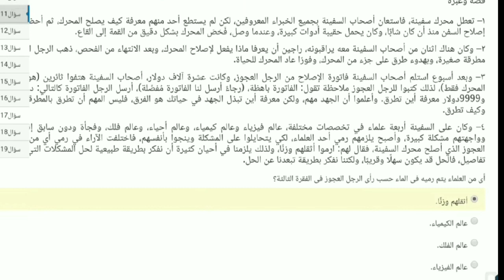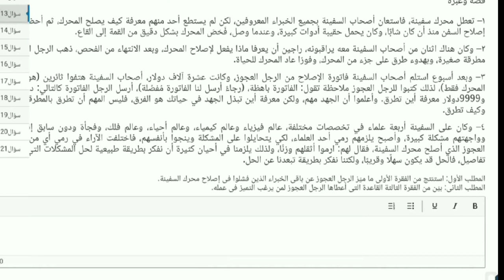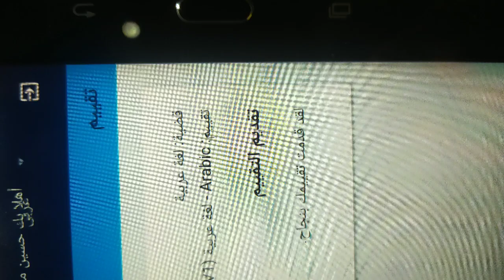اجابات مدرس العربي اولي ثانوي 2020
طريقة الحصول علي اكواد اولي ثانوي وثانية ثانوي لآخر العام 2020
شيروه بقا مع اصدقائكم علشان يستفادوا😉😉😉

اجابات امتحان اللغة العربية اولي ثانوي
حل امتحان العربي اولي ثانوي اخر العام
اجابات العربي اولي ثانوي اخر العام 2020

كلمات مفتاحيه
تسريبات امتحانات اولي ثانوي اخر العام
تسريبات امتحانات ثانية ثانوي اخر العام
تسريب امتحانات اولي ثانوي اخر العام2020
تسريب امتحانات ثانية ثانوي اخر العام 2020
 اجابات امتحانات الصف الاول الثانوي 2020
 اخر العام اجابات
امتحانات اخر العام اولي ثانوي

حل مشكلة اختفاء زر تحديثات اولى ثانوي، حل مشكلة اختفاء زر التحديثات الصف الثاني الثانوي،
 تابلت الثانوية العامة ،
تابلت اولى ثانوي الجديد
 تانية ثانوي تابلت الثانوية
 تابلت الثانوية العامة الجديد
تابلت الثانوية اولى ثانوي،
 تابلت اولى ثانوي،
 تابلت المدرسة ،
تابلت الثانوي،
 تابلت سامسونج تابلت الثانوية اولى ثانوي 2020،
 التابلت،
تفعيل شريحة التابلت
 تفعيل شريحة التابلت اولى ثانوي منصة الامتحان
 المنصة الالكترونية للوزاره
طريقة تحديث التابلت اولى ثانوي
 حل اختفاء تحديثات تابلت الوزاره
 حل مشاكل تحديث التابلت
 حل مشاكل تحديث التابلت اولي ثانوي 2020
التحديثات على التابلت
 حل مشكلة اختفاء زر التحديثات على التابلت
 حل جميع مشاكل التحديثات تابلت الثانوية
 حل مشاكل تحديث تابلت الثانوية العامة
 حل مشكلة عدم فتح موقع الوزاره

طريقة الحصول علي اكواد اختبارات اخر العام للصف الاول الثانوي
طريقة الحصول علي كود امتحان اخر العام ثانية ثانوي
كيفية الحصول علي اكواد اختبارات نهاية العام أولي ثانوي
كيفية الحصول علي اكواد اختبارات نهاية العام ثانية ثانوي
اسهل طريقة لمعرفة اكواد امتحانات اولي ثانوي
اسهل طريقة لمعرفة اكواد ثانية ثانوي اخر العام
اكواد اختبارات اولي ثانوي 2020
اكواد اختبارات ثانية ثانوي 2020
اكواد اختبارات اولي ثانوي الترم الثاني 2020 لآخر العام
اكواد اختبارات ثانية ثانوي الترم الثاني 2020لاخر العام
جميع اكواد المواد لنهاية العام (اولي ثانوي _ثانية ثانوي)

عبد الله رخا
 لاوندي تك
تهكير قبله الثانويه
تهكير تابلت الثانويه 2020
ترتيب الثانويه العامه 2020
 تابلت الثانويه بعد التحديث
 تهكير دخول الثانويه بدون خروج من منظومه
 تهكير تابلت الثانوية المجلد الامن تهكير التابلت الثانوية بالجدار الناري
 طريقة تهكير تابلت الثانوية العامة بعد التحديث 2020
 تهكير تقبل الثانوية العامة تهكير الطلبة الثانوية بعد تحديث 2020
 تهكير تابلت الثانويه بعد تحديث 2020
  طريقة تهكير تابلت الثانوية
طريقه تهكير للثانويه العامه
 طريقة تهكير تابلت الثانوي
 طريقه تهكير تاب الثانوية
 تهكير التابلت بدون الخروج من المنظومة طريقه تهكير التابلت بدون الخروج من المنظومه
تهكير تابلت اولى ثانوي بدون خروج منظمة التعليم
ثانيه الثانويه بدون خروج
تابلت الثانوية العامه طلع من التحميل  الثانويه 2020
مراجعات  للثانوية العامة الجديد
سامسونج تابلت الثانويه العامه
 التابلت الثانويه العامه  الثانويه العامه الجديد 2020
 تابلت الثانويه الازهرية
 التابلت الثانوية
 التابلت الثانوي
 التابلت الثانوية
التابلت الثانوية العامة
هل التابلت الثانوية مراقب
 هل تابلت الثانوية العامة مراقب
 هل تاب الوزارة
تابلت الثانويه العامه طالع من مبيستحملش، مواصفات تابلت الثانويه العامه 2020
 موقع تابلت الوزاره 2020
 كاميرا تابلت ثانويه قلم تابلت الثانويه
فورمات تابلت الثانويه العامه
 شكل تابلت الثانويه العامه 2018 ،
ثانوي
 تابلت الثانويه العامه، شكل تابلت الثانويه العامه،
 سعر تابلت سامسونج الثانويه العامه،
 سعر تابلت الثانويه العامه 2020،
 جراب تابلت الثانويه
 اسكرينه تابلت الثانويه ،جروب تابلت الثانويه العامه
 سعر جراب تابلت الثانويه العامه
تشغيل تابلت الثانويه
تهكير تابلت الثانويه المجلد الامن
توصيل تابلت الثانوية بالكمبيوتر
تهكير الطالب بالثانوية
 بروسلي تابلت، تابلت الثانوية العامة
 تاب الثانوية العامة الجديد التابلت
 الثانوية 2020
التابلت الثانويه العامه
 تابلت الثانوية 2020
 الثانوية
 تابلت الثانويه 2020
 الثانوية 2018
اختراق تابلت الثانوي 2020

طريقه الحصول على اكواد اخر العام للصف الاول الثانوي طريقه الحصول على اكواد اخر العام للصف الثاني الثانوي

طريقه الدخول على منصه اخر العام للصف الاول الثانوي
طريقه الدخول على النسخه الامتحان اخر العام للصف الثاني الثانوي
الحصول على الاكواد للصف الاول الثانوي الثاني الثانوي اخر العام
اكواد اخر العام 2020 اولى ثانوي
اكواد اخر العام 2020 اولى ثانوي الترم الثاني
طريقه الحصول على اكواد اخر العام 2020 الترم الثاني ثانيه ثانوي